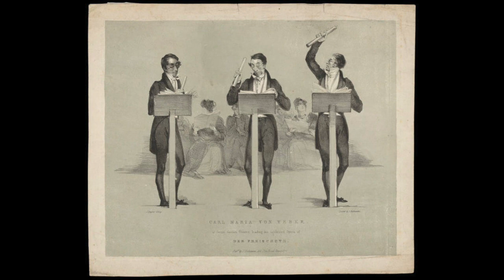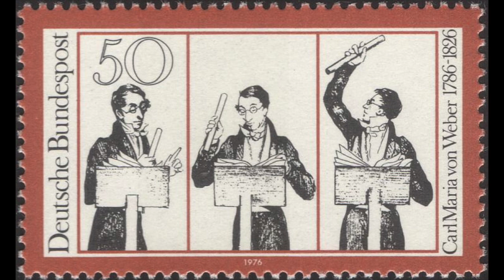Weber: Invitation to the dance - Leopold Stokowski, direttore; Philadelphia Orchestra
Invitation to the dance

Leopold Stokowski, direttore
Philadelphia Orchestra
Philadelphia, 1928